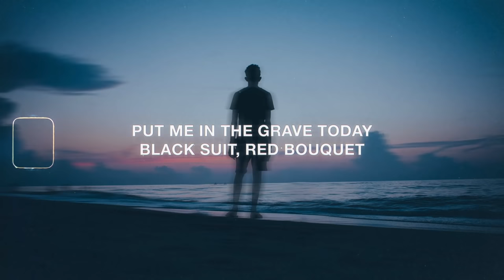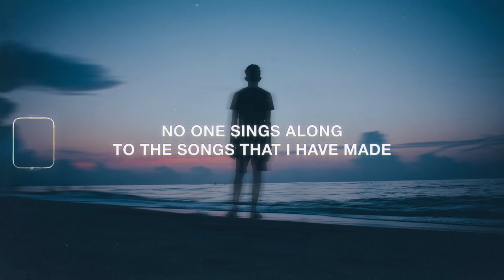SadBoyProlific - Dead and Cold (Lyrics) | i wish i was dead and cold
Lyrics for "Dead and Cold" by SadBoyProlific

[lyrics]
dead
i wish i was dead & cold (sigh)
i wish i was dead (it’s prolific, just listen)
i wish i was dead & cold (yuh)
i wish i was...

wake up everyday and it just feels repetitive
(i wish i was dead & cold)
i think i need to chill
i think i need a sedative
(i wish i was dead)
i think depression’s hitting me
i think it’s finally setting in
drifting to my feet
and settling just like sediment
constantly walking down this road called life, blindly
foolishly hoping for purpose to come and find me
in the depths of depression is where i’ve been residing
that or in my room under the covers just hiding

put me in the grave today
black suit and a bouquet
too scared to leave
but too tired to stay
bullet in the chamber will stop all of the pain
blood on the wall drips
just like red rain
feel my soul seep out with each life from the blade
no one sings along to the songs that i have made
deeper thought like socrates
i am not your property
treated like a mockery
glad no one is stopping me
not who you should idolize
this is my final goodbye
but if i ever hurt you
i truly apologize